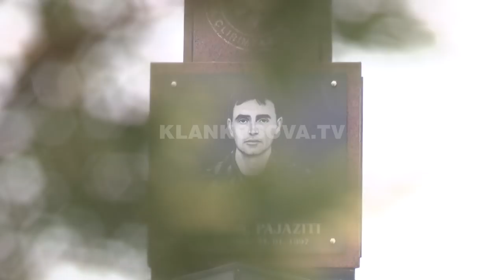Si kujtohet sot vrasja e Zahir Pajazitit, me shokë? 31.01.2019 - Klan Kosova